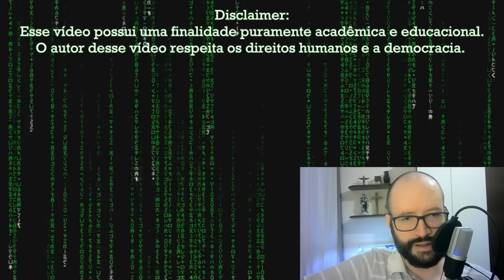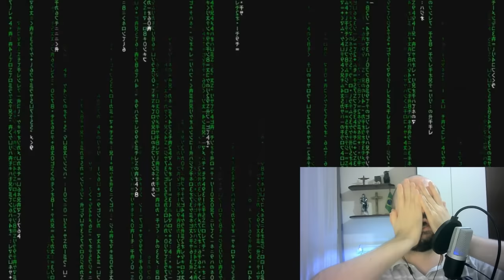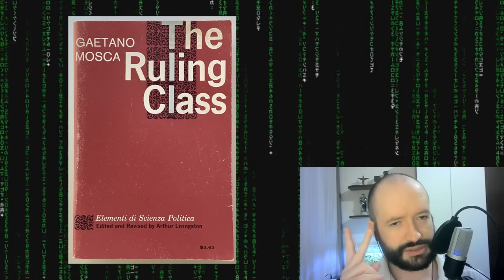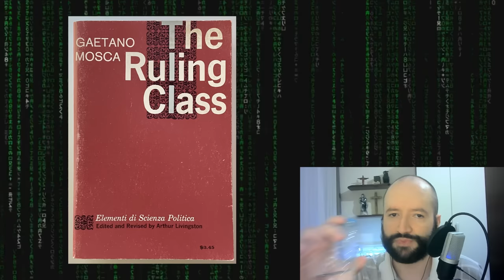Gaetano Mosca e o poder das minorias organizadas. Elite Theory, parte 1.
No episódio de hoje eu começo uma série onde eu farei uma breve introdução à um assunto muito pouco estudado no Brasil: a teoria das elites. Nesse primeiro episódio eu começo com o primeiro teórico das elites, o italiano Gaetano Mosca, autor do livro The Rulling Class.